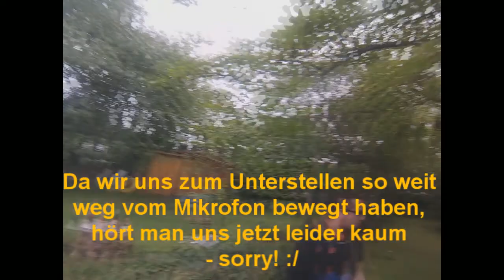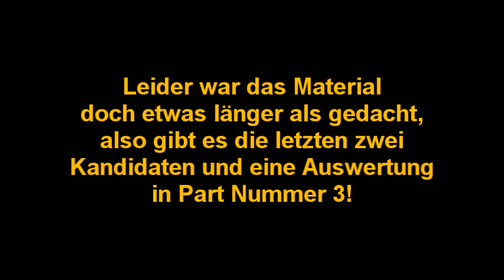Der große Bratwurst Gaming-Senftest™! - Teil 2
Diesmal ohne Chris Baretto, dafür mit epischerem Pyramidenbau als das Pharao Let's Play - der große Bratwurst Gaming-Senftest! Nachdem der erste Part unseres kulinarischen Abenteuers bereits einige Monate her ist, wird es höchste Zeit, mal endlich den nächsten nachzulegen. In dieser Folge geben wir beim Altenburger, Köstritzer Schwarzbiersenf und Bautz'ner unseren Senf dazu - in der Hoffnung, dass der dritte und letzte Teil nicht so lang auf sich warten lässt!

Folgt Bratwurst Gaming um Teil des nächsten Senf-Testes zu werden!